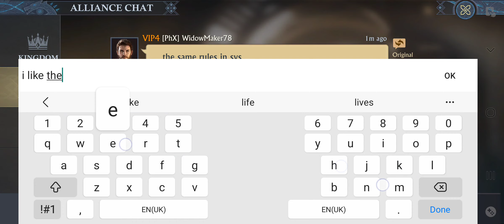Levelling up my castle